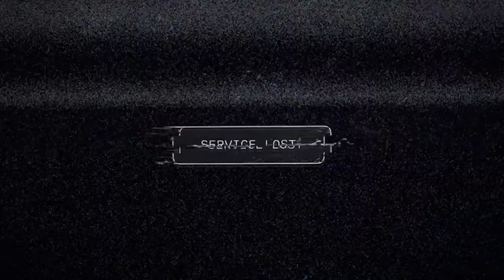Far Cry 5 - Gameplay #1 - Intro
Here's my first gameplay video on Far Cry 5! I'm going to try to make this a series to complete the game. I'm also going to try to keep every video 15 minutes or less. Just a small goal. Hope you enjoy! :)